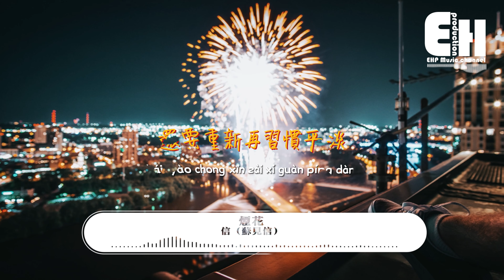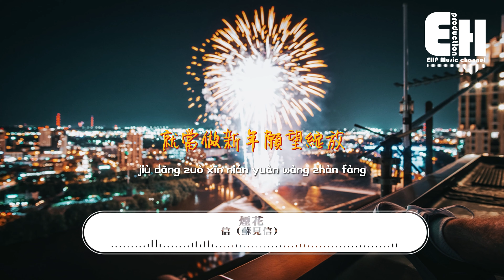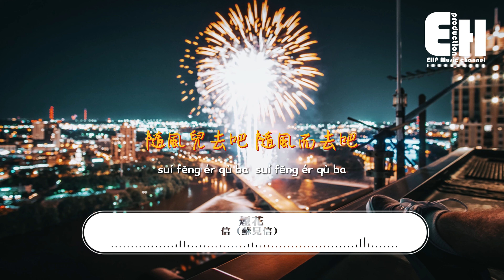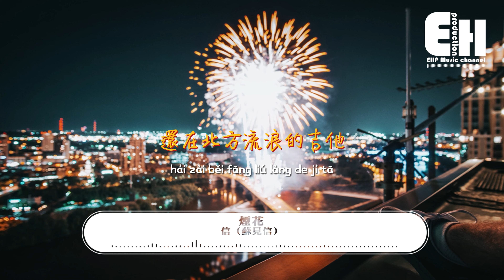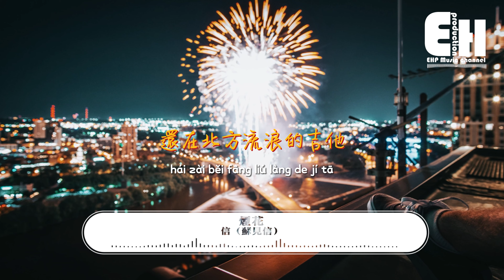信（蘇見信）- 煙花『我還是一個人電影散場，我還是一個人的雙人床，回憶結算舊的傷疤像煙花落下。』【動態歌詞/Vietsub/Pinyin Lyrics】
演唱：信（蘇見信）
作詞：信（蘇見信）
作曲：信（蘇見信）
編曲：劉穎榮
製作：信（蘇見信）
和聲：信（蘇見信）
混音：周秀松/曾富@禾木傳媒
錄音師：曾富 @禾木傳媒
錄音棚：禾木傳媒·東方同歌音樂工作室
出品：狠耐聽音樂工作室
統籌：狠耐聽音樂工作室
發行：聲音叢林
OP：狠耐聽音樂工作室
SP：聲音叢林

忘記了哪一年多事的煙花
在冬天的夜晚變戲法
為孤單設計的短暫的燦爛
還要重新再習慣平淡

攪亂月色安靜的慵懶
遮閉星星陪我說晚安

特別就愛星光微微閃亮
特別就愛月光優雅潔白
太刻意的深情夜晚
一首歌就難堪

特別愛看表白燭光晚餐
特別愛看狗血劇情對白
花樣很多氣氛很滿
甜的太麻煩

與我無關 與我無關

就過了好些年又看到煙花
就當做新年願望綻放
年輪囂張的轉 轉到人心慌
用冷漠的嘲笑在旁觀

還在北方流浪的吉他
難忘的人已幸福像童話

不如這樣買串煙花來放
不如這樣感覺迷幻瀟灑
就怕一聲別來無恙
穿過了時光

我還是一個人電影散場
我還是一個人的雙人床
回憶結算舊的傷疤
像煙花落下

隨風兒去吧 隨風而去吧

喔

難忘的人幸福像童話
難忘的人

00:00:00  信（蘇見信）- 煙花
00:01:47  副歌 (Chorus)

❖Original Photo by Josh Hild